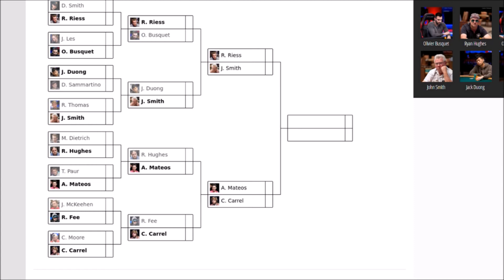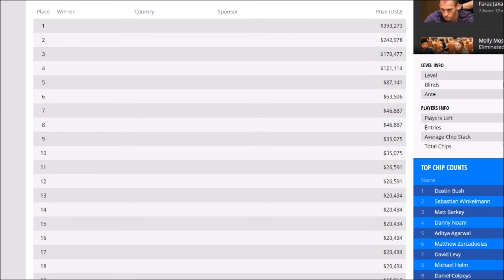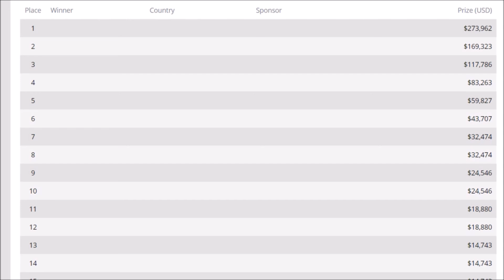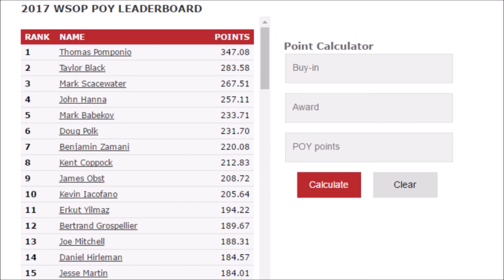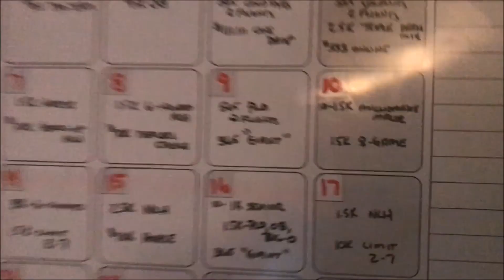Poker Worden Show WSOP Day 10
Welcome to the Poker Worden Show

Today is Day 10 of the WSOP in Las Vegas and the Poker Worden is here to keep you updated on the happenings each day.

There were two bracelets awarded yesterday, 4 tournaments in action, and 2 more tournaments to begin today.

What is the NEW "Giant" Tournament?
Who is making a run in the Head-Up Championship?
Who is the current leader in this year's POY race?

I answer these questions and others in today's video.

Pokernews: @PokerNews
WSOP: @WSOP